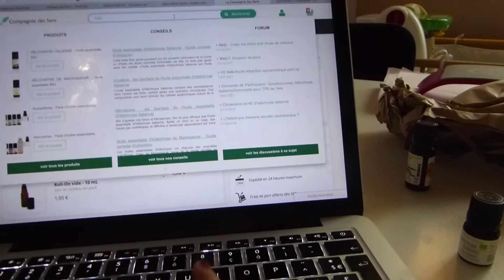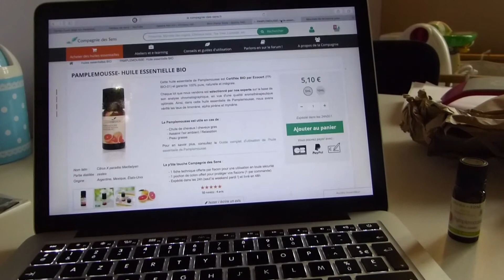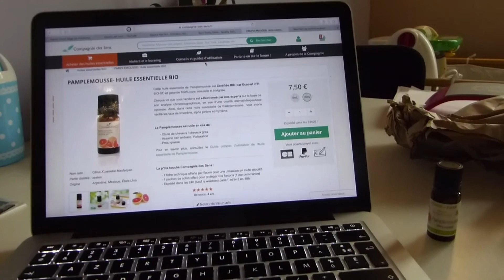Haul aroma zone 3 et la compagnie des sens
Petit haul aroma zone et pourquoi je n'ai pas commandé chez la compagnie des sens !!!

Black friday sur Bornpretty, venez like mon lien s'il vous plait merci les filles !